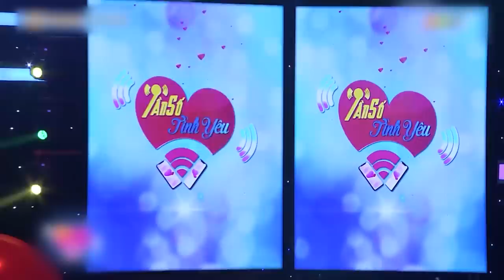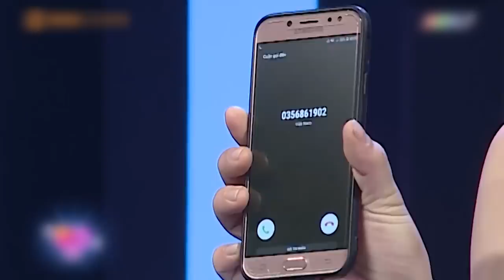Lê Lộc "trố mắt" với cô gái yêu cầu bạn trai hôn mình ngay lần gặp đầu tiên |Tần Số Tình Yêu tập 3